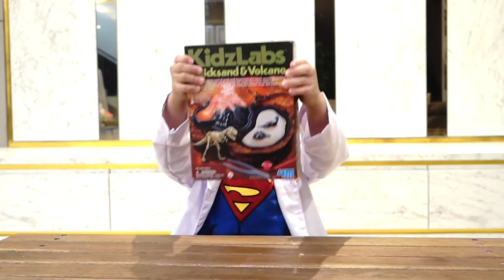Volcano Science Experiment for Kids | KidzLabs Quicksand & Volcano Unboxing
Today we will be doing a volcano science experiment after we do an unboxing of the KidzLabs Quicksand & Volcano.

Rafa was 4 years old and Mika was 3 years old when this was recorded.

00:00 - Intro
00:56 - Unboxing KidzLabs Quicksand & Volcano
03:51 - Painting the Volcano
04:33 - Starting the Experiment
06:35 - Volcano Eruption

Build this amazing quicksand pool
Experiment by watching the dinosaur skeletons sink slowly into the pool
Have fun unearthing them for assembly
Create a prehistoric scene with dinosaur figurines and an erupting volcano

Description of 4M KidzLabs Quicksand and Volcano

Build this surprising pool of quicksand! Experience the mystic power of watching dinosaur skeletons sink slowly beneath the sands. Have even more fun unearthing them later for assembly. Or make the volcano erupt and create a prehistoric diorama!

Set contains Paper diorama set with mini paper display, plastic volcano and quicksand pool, sand bags, gripper, T-rex skeleton set, dinosaur figurines, paint and paintbrush, and detailed instructions. Also needed but not included: corn starch, a mixing bowl, a teaspoon, a stirring spoon, dishwashing liquid, vinegar, baking soda, red food coloring, water and old newspaper

Age: 5+ years. Contains small parts.

Enjoy hours of fun and learning with the 4M KidzLabs Quicksand and Volcano Science Kit. Build a quicksand pit, volcano, and dinosaur models in this paper diorama set. Unearth and assemble dinosaur skeletons with friends. With 3 different activities, learn how fossils form while building a dinosaur display. Assemble the diorama with common materials around the build and learn about the properties of quicksand and volcanoes.

– Build a quicksand pit, volcano, and dinosaur models in this paper diorama set.
– Unearth and assemble dinosaur skeletons with friends.
– With 3 different activities, learn how fossils form while building a dinosaur display.
– Assemble the diorama with common materials around the build and learn about the properties of quicksand and volcanoes.
– This set is recommended for ages 8 to 15 with adult supervision.
– Challenge your child’s imagination with 4M toys and kits.
– 4M educational toys cover a wide range of educational subjects and include science kits, arts and crafts kits, robotics kits, and more.
– 4M offers a wide range of toys and kits to let you build a clock, crochet a placemat, or turn your room into a planetarium–all in the name of making learning fun.